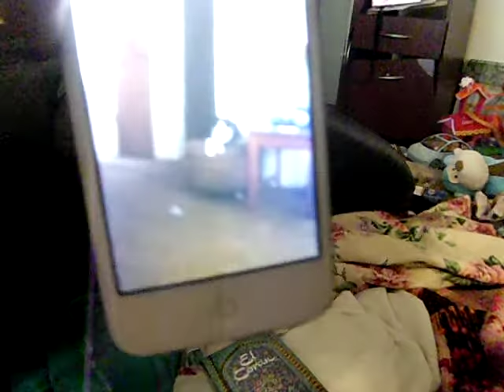CIMG3714 ربيع الثاني 29 1434